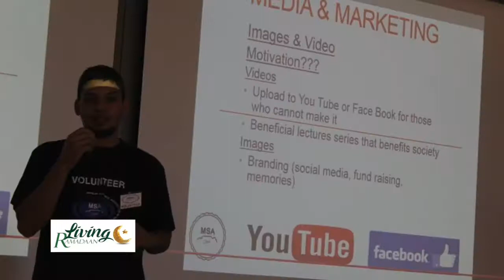WHAT WE DO | MSA OF THE CAPE (PROMO)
MSA of the cape Ml Muhammad sheik explains the main objectives of the organisation.